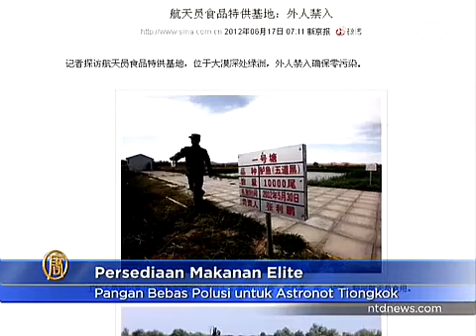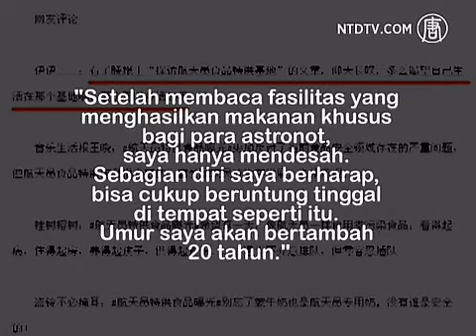Makanan Bebas Polusi Untuk Astronot Tiongkok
Fasilitas yang menghasilkan "makanan super" bagi para astronot terletak di pedalaman gurun di wilayah barat laut Tiongkok. Fasilitas itu tertutup untuk umum, bahkan kendaraan seperti sepeda tidak boleh mendekati tempat itu.

Keamanan yang ketat ini dimaksudkan untuk memastikan para astronot Tiongkok mendapat makanan diet "bebas polusi".

Babi-babi khusus diberi makan gandum, telur dari bebek liar, serta ikan dikembangbiakkan dengan makanan alami, tanpa bahan kimia. Semua hasil pangan ini masih diuji lagi secara cermat sebelum diberikan pada astronot.

[Wu Fan, Komentator Politik]:
"Tindakan ekstrem ini mencerminkan bagaimana buruknya masalah polusi di Tiongkok. PKT tidak bisa menyelesaikan masalah polusi secara langsung, jadi mereka mendirikan daerah terpencil untuk membuat makanan yang aman bagi para elitenya."

Mengingat masalah keamanan pangan yang sudah menyebar di Tiongkok, sebagian pihak menilai hal ini menjijikan bahwa pemerintah hanya memperdulikan kesehatan elitenya.

[Hu Jun, Pendiri "HAM"]:
"Mulanya, beberapa pemimpin pemerintah setempat menolak mengakui adanya makanan beracun atau  masalah kesehatan, tapi mereka semua akhirnya mengakui hal tersebut. PKT mengeksploitasi sumber daya alam Tiongkok demi tujuannya sendiri, dan tidak menghormati kehidupan manusia. Dia hanya berusaha memperkaya dirinya sendiri."

Berita mengenai fasilitas makanan khusus menyebar dengan cepat di Internet dan para bloggers dengan cepat beraksi. Salah seorang menulis:

"Setelah membaca fasilitas yang menghasilkan makanan khusus bagi para astronot, saya hanya mendesah. Sebagian diri saya berharap, bisa cukup beruntung tinggal di tempat seperti itu. Umur saya akan bertambah 20 tahun."

Astronot Tiongkok bukan satu-satunya yang diberikan makanan khusus yang bebas polusi. Beberapa makanan berkualitas ini juga diberikan pada atlet terbaik, pejabat senior, sebagian perwira militer.